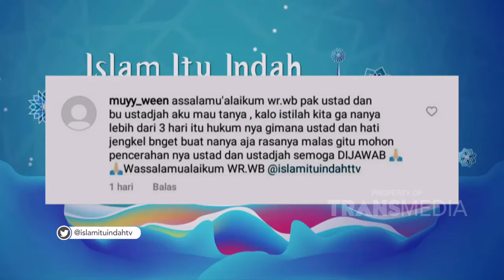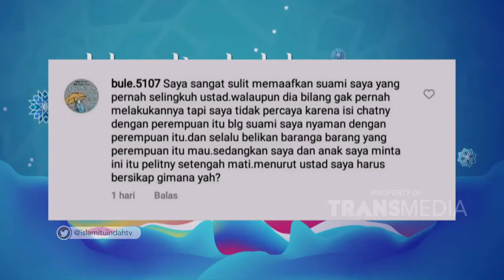Maaf di Mulut, Lain di Hati | ISLAM ITU INDAH (25/6/21) P2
TAYANG SETIAP HARI PUKUL 05.00 WIB